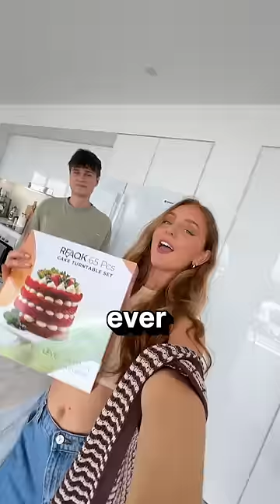doing this for my inner child 🥹 🎂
baking a birthday cake in two hours… without the baking 🎂